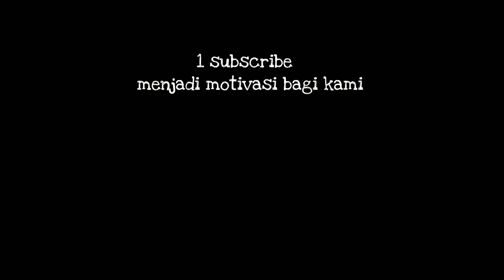MOMENT AIR MATA❗️TITI DJ DIBIKIN MENANGIS MENDENGAR SHOLAWAT ALWABA / PARODI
Terbaru !! TITI DJ DIBIKIN MENANGIS oleh Penampilan SPEKTAKULER Santri bershalawat AL WABA

komentar akan di nonaktifkan ketika terjadi saling menghujat atau pelanggaran lainnya

NB : video hanya berbentuk Parodi dan hiburan saja / Ambil sisi baiknya
Mari tebarkan bumi bersholawat

  K E T I K A C I N T A B E R T A S B I H

Bertuturlah cinta
Mengucap satu nama
Seindah goresan sabdamu dalam kitabku
Cinta yang bertasbih
Mengutus hati ini
Ku sandarkan hidup dan matiku padamu
Bisikkan doaku
Dalam butiran tasbih
Kupanjatkan pintaku padamu maha cinta
Sudah di ubun-ubun cinta mengusik resah
Tak bisa kupaksa walau hatiku menjerit
Ketika cinta bertasbih nadiku berdenyut merdu
Kembang kempis dadaku merangkai butir cinta
Garis tangan tergambar tak bisa aku menentang
Sujud syukur padamu atas segala cinta
Bisikkan doaku
Dalam butiran tasbih
Cinta

NB : VIDEO HANYA PAKAI SMARTPHONE

         A LB-  W A B A

Begitu banyak ku lihat
Raga tanpa nyawa
Kau ambil mereka
Tua dan muda

Bencana kian meraja
Datang tak menyapa
Manusia sembunyi
Dalam atapnya

Tak sedikit air mata
Tak sebab Allah yang tega
Kita yang salah
Dalam menata Dunia

Allahumadfa' nal ghola' wal bala' wal waba' fiddun ya khossoh fi baladina Indonesia

(Ya Allah hindari kami dari kekurangan pangan, cobaan hidup, dan wabah penyakit, di dunia khususnya di negara kami Indonesia)

Dengan ribuan dosa ku pinta
Belas kasihmu ya Allah

SANTRI IKUT ASIAN GOT TALENT BIKIN TERHARU ‼️ PERJUANGAN UNTUK IBU || PARODI 📍KAULAH IBUKU

Santri Ikut The Voice Ramadhan.. Sholawat Menyentuh Hati, Bikin Nissa Sabyan Kagum / PARODI

SANTRI IKUT LIDA INDONESIA  .. !!  DEWI PERSIK SAMPAI NANGIS LANTUNAN SHOLAWAT ANTASSALAM / PARODI.

SANTRI IKUT INDONESIA IDOL ..!! AWALANYA JURI DIBUAT EMOSI. ENDINGNYA BIKIN KAGET SEMUA JURI. PARODY

SANTRI IKUT THE VOICE INDONESIA  JURI TITI DJ DIBIKIN MENANGIS MENDENGAR SHOLAWAT ALWABA / PARODI

SANTRI IKUT INDONESIA IDOL ‼️ ENDING NYA BIKIN KAGET. SHOLAWAT HUWANNUR / PARODI

SANTRI IKUT AMERICAN GOT TALENT ‼️ SHOLAWAT ALLAHUL KAFI, BIKIN SEMUA JURI MENANGIS / PARODI

Warning !
song original merupakan suara asli dari Abang sony kalian bisa check Link yang ada di bawah ini 🔽🔽🔽